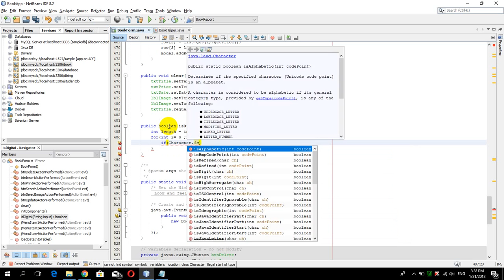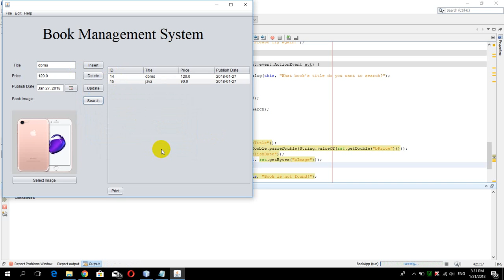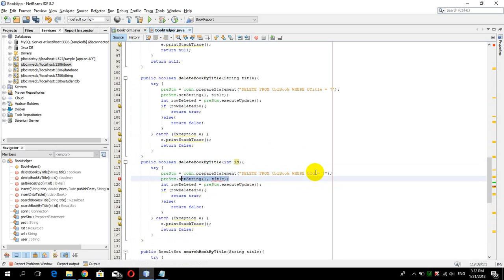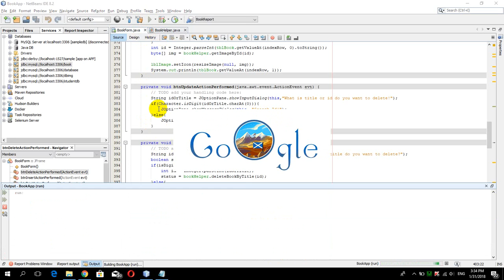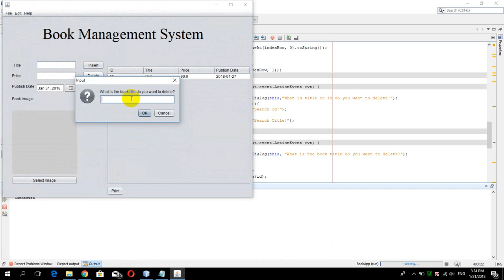07-How to search or delete book title or id from MySQL Database